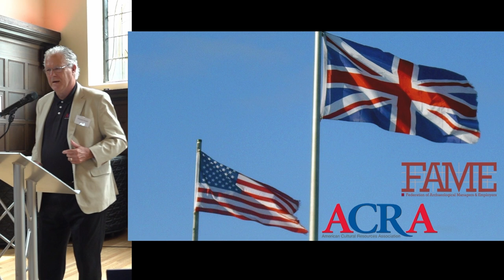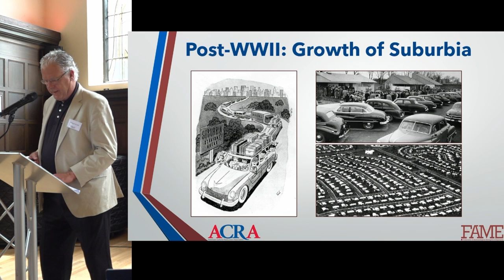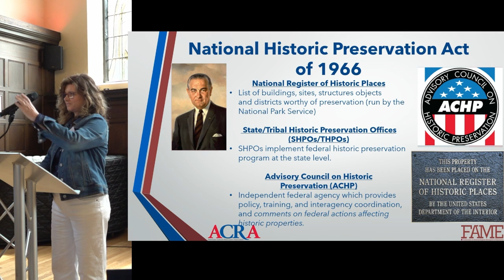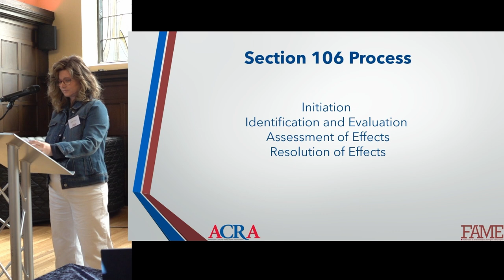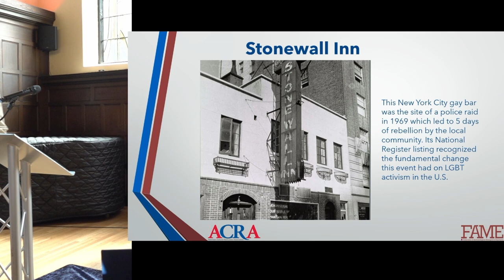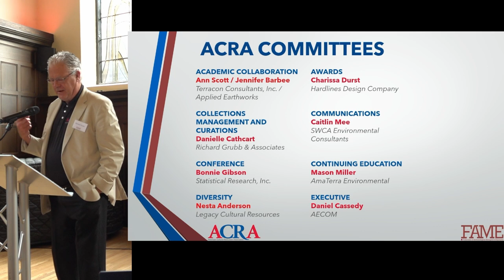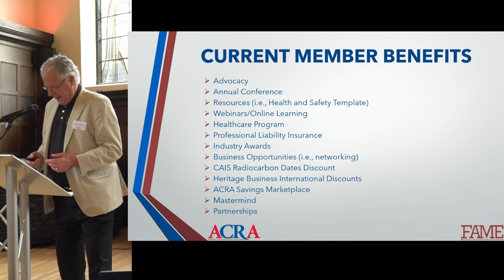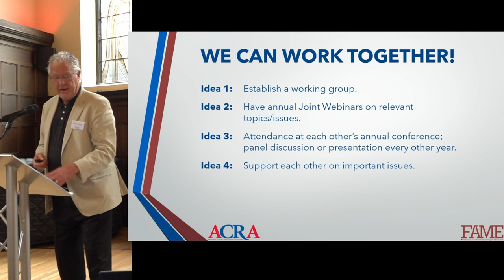1966 and All That! The Growth of Cultural Resources Management in the United States...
Richard Grubb & Ellen Turco, ACRA